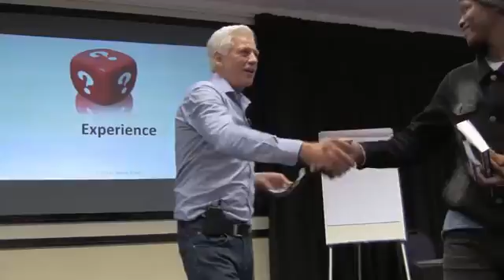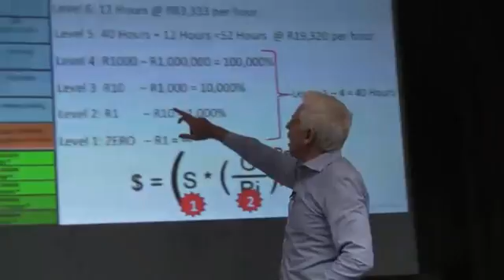From 5 Cents to R10 profit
The first step to invest 5 Cents and turn it into R1 Million in less than 1 year.